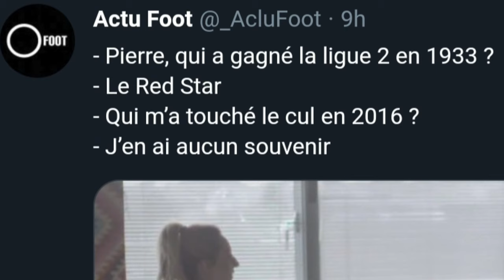Pierre Menes! Comment sauver sa carrière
En plus d'être aigri et pas très courtois, Pierre Menes ne semble pas très intelligent. Dans cette vidéo nous allons analyser sa défense, et surtout prendre des leçons de ce qu'il ne faut pas faire
Une situation de crise doit être gérée en priorité, cela vous arrivera forcément...à la fin de cette vidéo, vous saurez comment réagir quand elle se produira, même si je ne vous souhaite pas de tomber dans une situation aussi complexe que celle là
PS: Pour des raisons de droits d'auteur j'ai dû flouter quelques passages

▬▬▬▬▬▬▬▬▬▬▬▬▬▬ POURQUOI VOTRE BUSINESS NE GÉNÈRE PAS LES RÉSULTATS QUE VOUS DÉSIREZ ( (VRAIE) CONFÉRENCE EN LIGNE GRATUITE ) ▬▬▬▬▬▬▬▬▬▬▬▬▬▬

▬▬▬▬▬▬▬▬▬▬▬▬▬▬ NOTRE GROUPE PRIVÉ ▬▬▬▬▬▬▬▬▬▬▬▬▬▬

Ce groupe n'est pas pour les curieux, il s'adresse à ceux qui désirent ardemment de nouveaux horizons, nous y distribuons du contenu à forte valeur ajouté en terme de performances avec pour leitmotiv: Freedom in the service of performance